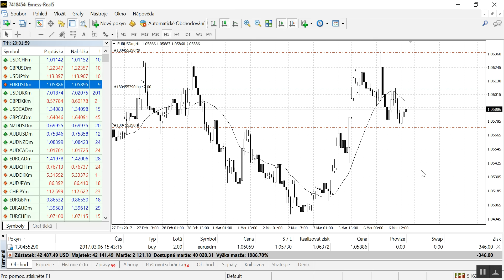6.3.2017 Máte Pravdu - pan Ivo Toman - Live Trading Trade - Všechny trhy světa - a FB X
6.3.2017 Máte Pravdu - pan Ivo Toman - Live Trading Trade - Všechny trhy světa - a FB X